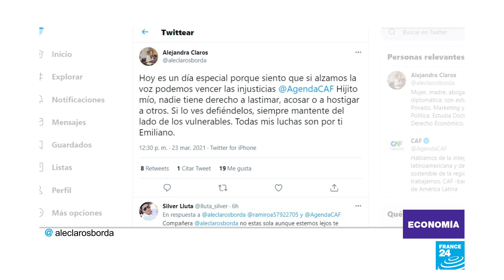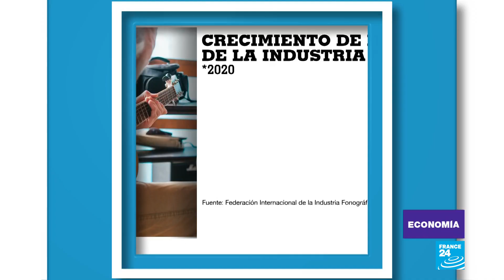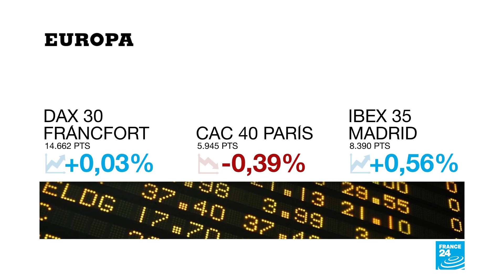¿Fuga de talentos en Nueva York?: gigantes empresariales rechazan posible alza de impuestos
La Bolsa de Nueva York y otros gigantes se unieron en un grupo de presión llamado "Partnership for New York City" para mostrar su rechazo a un borrador de presupuesto que "establecería los mayores incrementos de gasto e impuestos de la historia del estado".